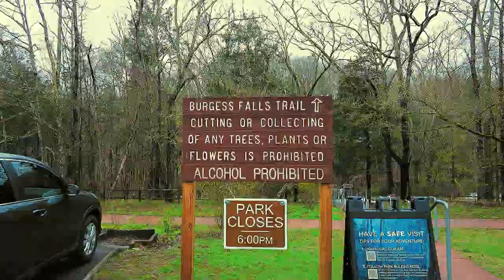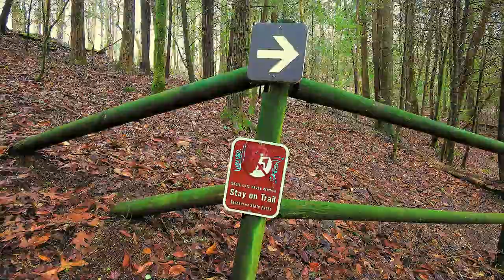Burgess Falls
Burgess Falls State Park. Sparta, Tennessee